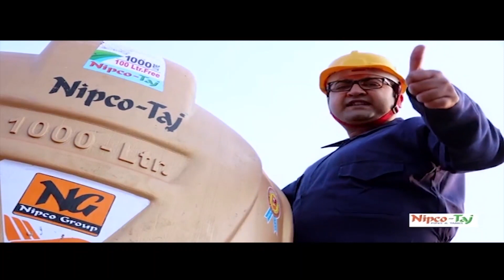NSCN (IM) TO RESUME NAGA PEACE TALK WITH CENTRE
The crucial meeting held on September 17 on the Naga political issue between the Core Committee on Naga political issue and NSCN (IM) leadership seems to have concluded on a positive note. After the two and a half hour closed door meeting, UDA Chairman TR Zeliang, while talking to media persons said that NSCN (IM) has agreed to resume talks with the centre. Zeliang informed the media that NSCN (IM) is willing to resume the peace talks on the condition that the talks should be based on the Framework Agreement (FA) and the formulation papers submitted by both RN Ravi and AK Mishra altogether. Zeliang stated that the NSCN (I-M) delegation’s contention was that they were unhappy with centre’s representative AK Mishra for ‘Omitting some of the important political points which were included in the formulation papers’ earlier prepared by then Interlocutor RN Ravi. Meanwhile, talking to the media, NSCN (I-M) Member Collective Leadership, RH Raising made it clear that the ball was in the court of the Government of India and not CCONPI or the NSCN (I-M). Raising said that it is a call to be taken by the Indian government and the faction is waiting for the response of the centre. Reportedly, a NSCN delegation is likely to visit New Delhi soon for a meeting with the central leadership